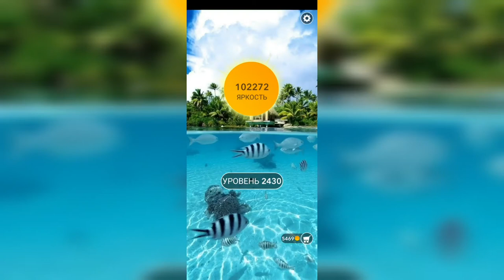Word / Слово Крест: Поиск русского кроссворда / Уровень 2430